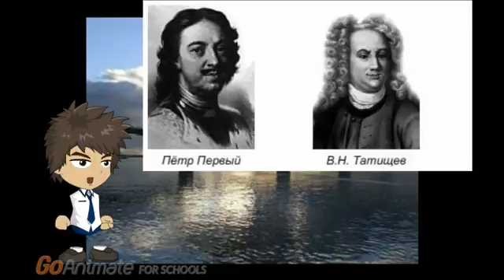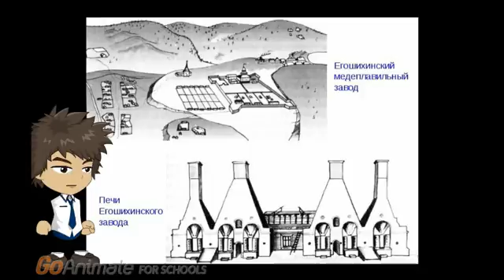Наш город Пермь (история города, герб города)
Курс "Цифровой гражданин: Расти с IT"

ВЕБИНАРЫ, КОТОРЫЕ НУЖНО СМОТРЕТЬ С ДЕТЬМИ
раскрываем лидерские качества у подростков
Как интегрировать изучение информационных технологий совместно с английским языком?
Узнайте, почему нельзя "сидеть в Интернете" больше 2-х часов в день!
Как избежать онлайн-зависимости?!
Как стать финансово грамотностым и развивать лидерские качества?
Как быть дружнее в семье?
Как получить профессию будущего?

Развитие IT-компетенций и навыков у детей, программирование, интернет предпринимательство, непрерывное образование, блогинг и многое другое с интеграцией английского языка.

В рамках программы ЮНЕСКО медиа-информационная грамотность - это навыки не “на десерт”, а фундаментальные знания для организации современного настоящего и прогрессивного будущего человека любой страны.

ЗНАЕМ:
Как заговорить на английском быстро и без зубрежки;
Что делать, если ребенок постоянно откладывает дела на потом;
Как тренировать память и внимание;
Как побеждать лень – Японская методика каждому в семье;
Как быстрее развивать лидерские качества в подростке;
 Как применять профессиональные инструменты, которые используют в Yandex, Mail.ru, YouTube и Google;
и другие полезные международные практики!

ПОМОЖЕМ:
Улучшить успеваемость в школе;
Найти свое место в жизни;
Получить профессию, отвечающую современным требованиям;
 Получить навыки ведения бизнеса и самопрезентации;
 Работать с компьютером современно;
 С легкостью освоить английский;

НАУЧИМ:
Читать и управлять  кодами – именно это лежит в основе программирования.
Создавать компьютерные игры, сайты и приложения для Web и Store.
Создавать мультфильмы и монтировать видео.
Работать с компьютером в игровой форме.
Работать в графических редакторах и совершенствоваться в области дизайна.

В ОСНОВЕ ПРОГРАММЫ ПРАКТИЧЕСКИЕ ЗНАНИЯ ОТ ДЕЙСТВУЮЩИХ БИЗНЕС-ЭКСПЕРТОВ И IT-ТРЕНЕРОВ ПЕРЕДАВАЕМЫЕ УЧАСТНИКАМ В ФОРМАТЕ ЁМКИХ ИНДИВИДУАЛЬНЫХ ТРЕНИРОВОК.

КОМАНДА ПРОФЕССИОНАЛОВ
На каждом этапе, от разработки курсов до непосредственной работы с детьми и административной деятельности, у нас работают специалисты с высоким уровнем квалификации и реальным практическим опытом.

АВТОРСКИЕ КУРСЫ
Практикующие мастера в сфере компьютерных технологий вложили в наши учебные программы не только знания и опыт, но и душу. Кроме того, курсы адаптированы специально для детского восприятия.

АКТУАЛЬНО!
Мы учим детей и подростков программированию, а также созданию собственных проектов в сфере высоких технологий.

Наши ученики с первых занятий совершают большой рывок в успешное будущее!

ЭТО НЕ ИГРА - ЭТО ОБРАЗОВАНИЕ БУДУЩЕГО!
Освойте новые digital-навыки цифрового мира с применением инновационнох технологий проверенных временем от лидеров лингвистической и IT индустрий.
Получите доступ к информации, которая на 90% Только на английском языке.

Марченко_Вера Дети пермского детского сада Замок рыцарей и принцесс №233 встречают Мери Попинс из Англии, приветствуют ее по английски, рассказывают ей про город и про герб